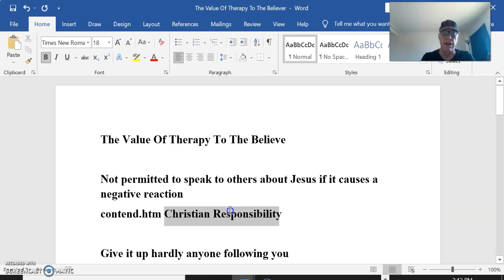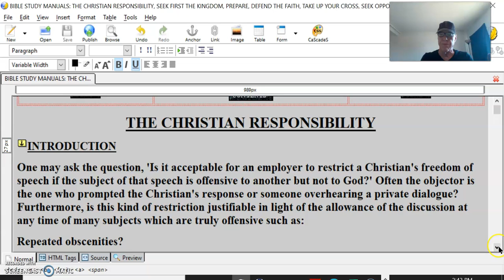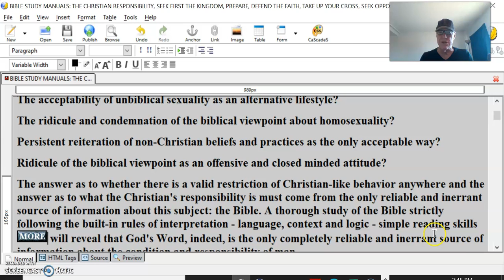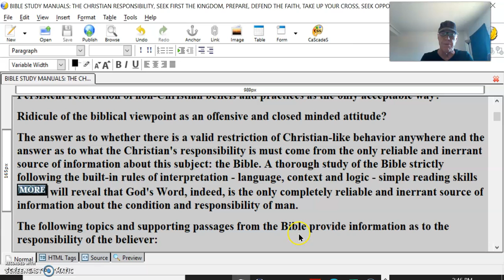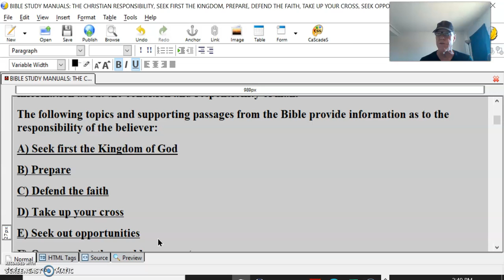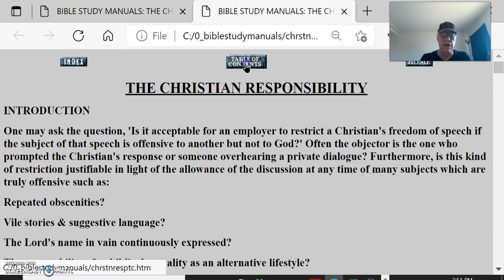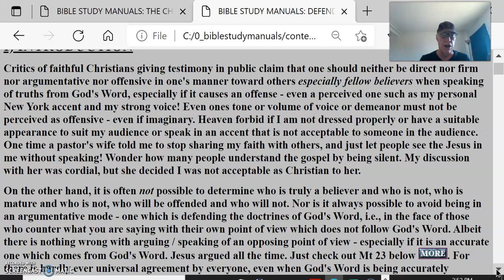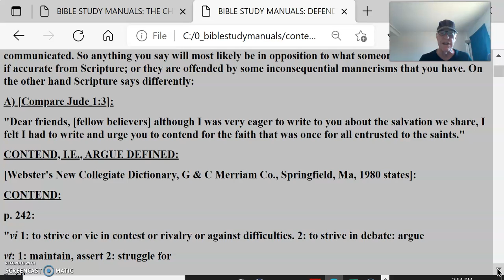The Value Of Therapy #1 To The Believer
The Value Of Therapy To The Believer #1
Here are some points recently made to me about my life as a Christian by a therapist:
Not permitted to speak to others about Jesus if it causes a negative reaction
Give it up hardly anyone following you
You have a death wish

Are you suicidal

Do you really want to become a martyr

Do you want to harm yourself
You don’t live in Thessalonica, stop trying to follow their example

All the violence, negative reactions toward you – you’re the cause

Stop being you

You don’t need therapy

You need an attitude change

Try something more socially acceptable